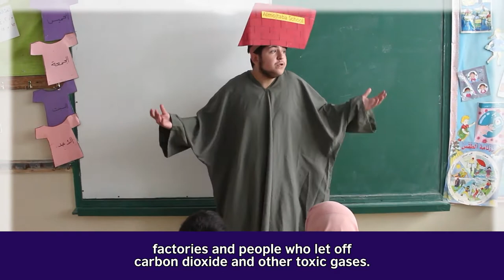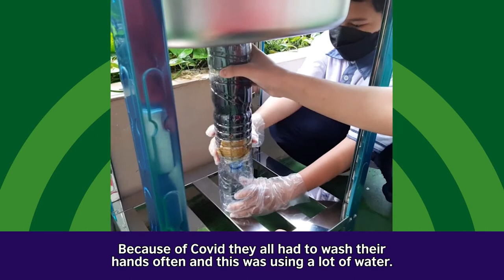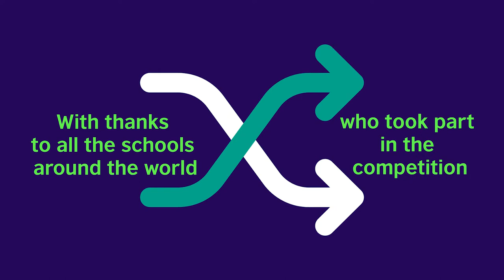British Council’s ‘Climate action – school video competition’: Making our schools green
This video in the Climate Connections series looks in detail at projects in three schools, which aim to solve local and global problems through active pupil engagement in environmental challenges. Using student videos mainly from Indonesia and one from Lebanon, the video gives a youth voice on projects in planting and water conservation. A common theme is the determination of school communities to act where they see problems.